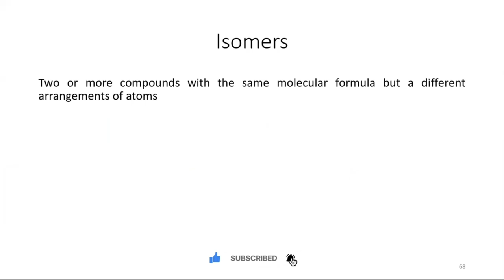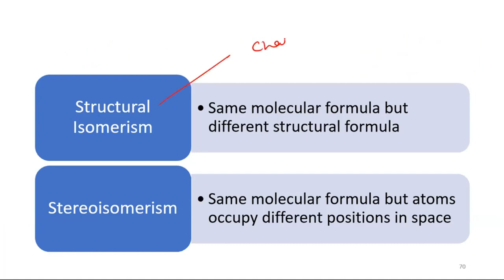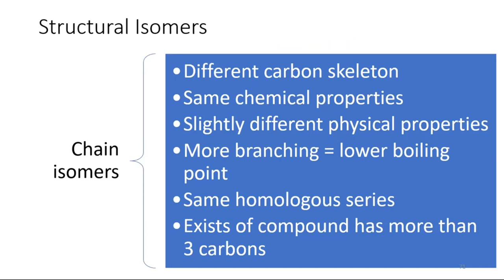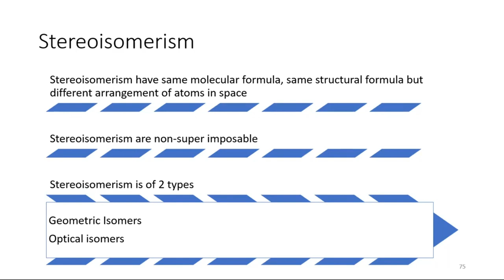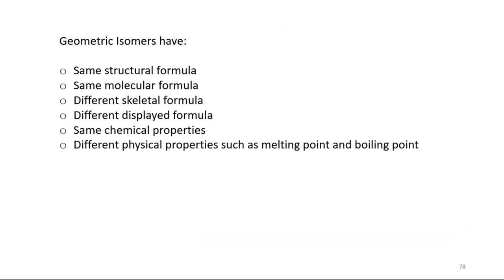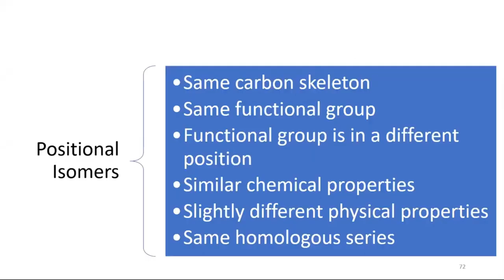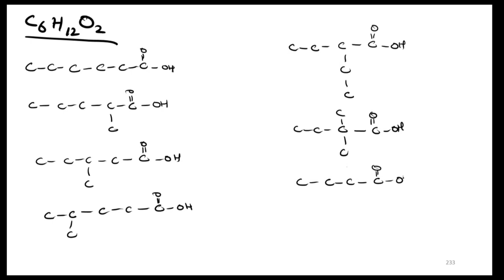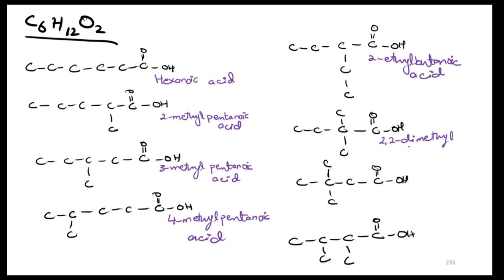Introduction to Organic Chemistry | Isomers